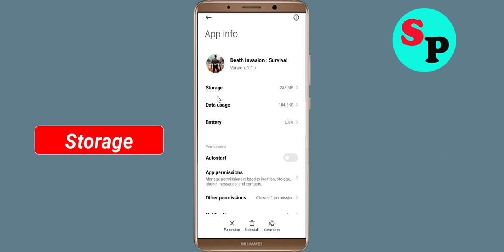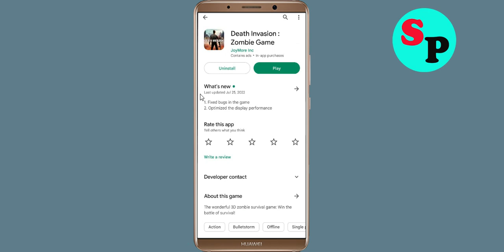Fix Death Invasion App Keeps Crashing Problem Solved in Android - Death Invasion App Crash Error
How To Fix Death Invasion App Keeps Crashing Problem Solved in Android - Death Invasion App Crash Error

Hello Friends today, In this video tutorial i will show you how to fix How To Fix Death Invasion App Death Invasion App, Fix Death Invasion App Retry Problem Problem Android & Ios - Death Invasion App Crash Issue. If you are facing same problem in your android mobile phone then it will help you to get rid of this problem.